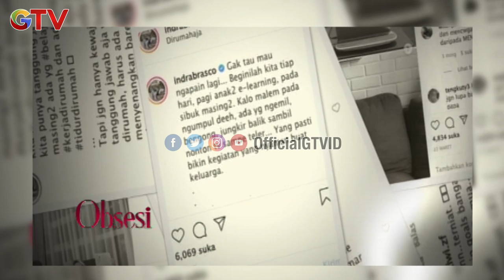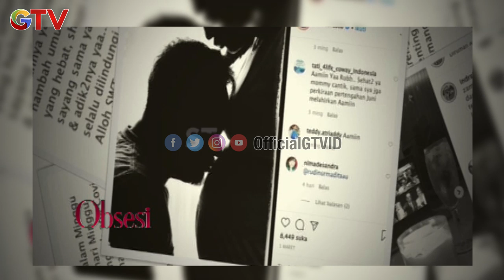Dari Tiktok Hingga Brush Challenge, Para Selebriti Cari Hiburan Kreatif Saat Pandemi | OBSESI GTV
Mulai bosan dengan rutinitas dirumah aja, para selebriti mencari hiburan kreatif mulai Tiktok hingga Pass The Brush Challenge.

Obrolan seputar selebriti pastinya selalu menarik untuk diikuti.
Hari ini di Obsesi, Viviane akan menilisik berbagai gosip terbaru selebritis!

Saksikan info berita hiburan terkini di:
Obsesi: Setiap hari Pukul 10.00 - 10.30 WIB | Sabtu – Minggu Pukul 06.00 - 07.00 WIB